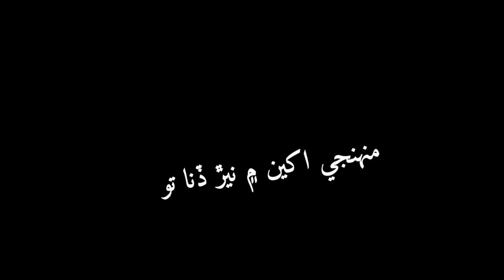NEW Whatsapp SINDHI STATUS 2021(5)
SིUིBིSིCིRིIིBིEི NིOིWི